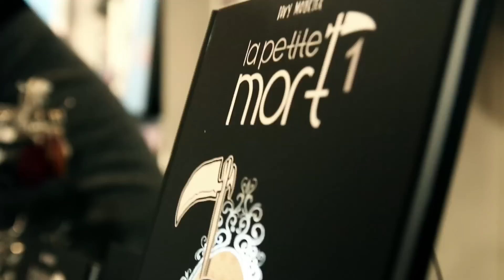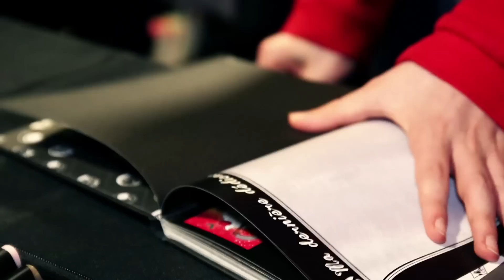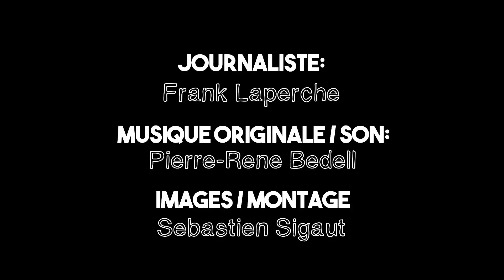Rencontre avec DAVY MOURIER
Après avoir accepté de se prêter à l'incontournable jeu du J'AIME / J'AIME PAS, Davy a bien voulu répondre à nos questions, se confier sur sa vie professionnelle, personnelle, ses projets, et on vous propose le tout en 10 minutes ici-même...

Into the Tardis - Whovian
Regeneration Whovian
SHARP-E
2k15 DPBB-8

                           xxxxxxxxxxxxxxxxxxxxxxxxxxxxxx

Journaliste: Frank Laperche
Son et musique originale: Pierre-René Bedell
Images/montage: Sébastien Sigaut